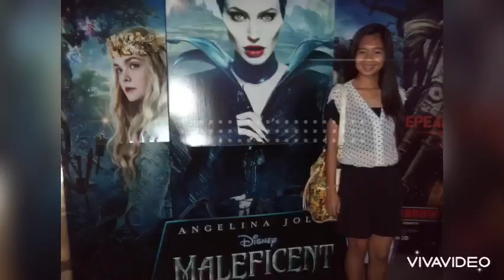The Frontliner Hero’s Birthday Today 👩🏻‍⚕️💫